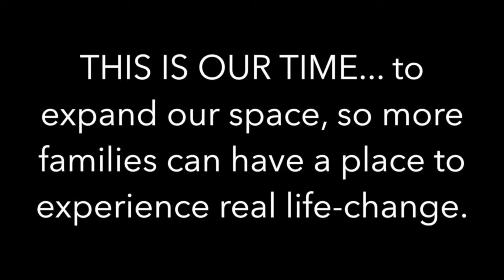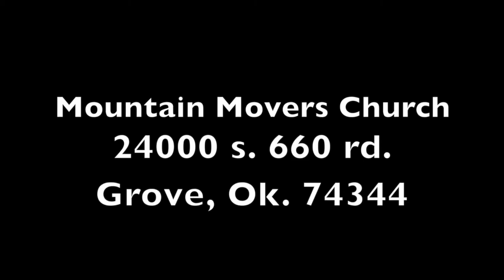42 part 2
We either scatter or we gather.  When we become unified the possibilities of what we can achieve are endless. Last week Pastors Brad and Misti closed part 1 on the story of Nehemiah and the mission to rebuild the wall of Jerusalem. This morning we are going to go a little deeper into this story. What would it look like if our hearts were all in sync, beating for God's mission?
Join us today as Student Pastors, Liza and Jake Hardesty,  unravel the truth about unity and togetherness.